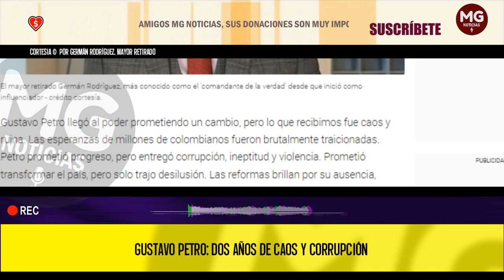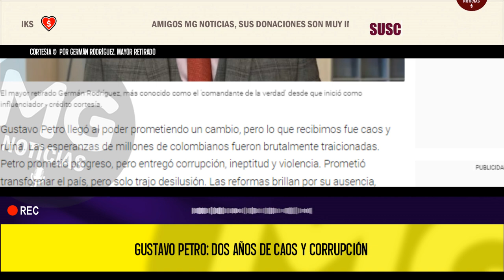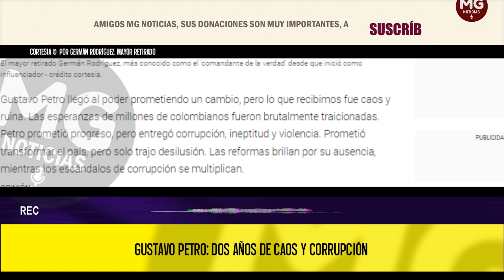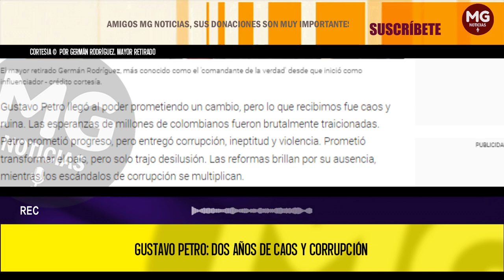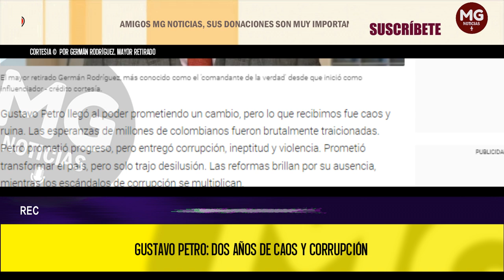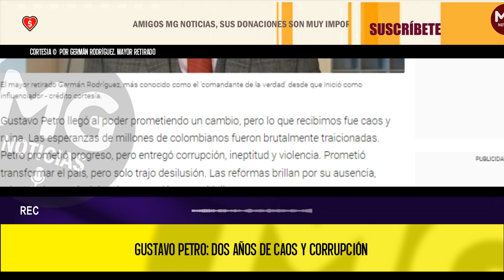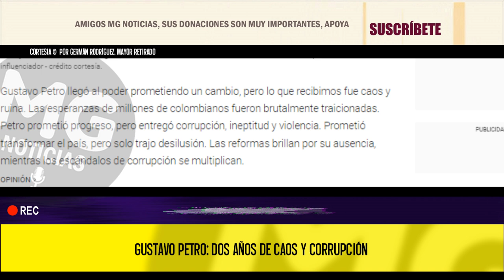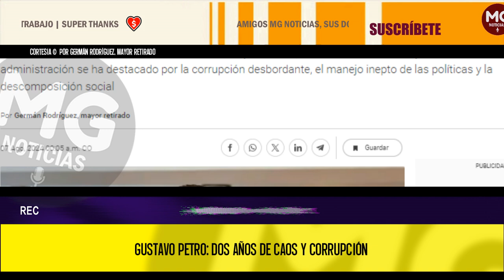GUSTAVO PETRO: DOS AÑOS DE CAOS Y CORRUPCIÓN 🔴 Por Germán Rodríguez, mayor retirado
Gustavo Petro no solo ha sido un desastre como presidente; ha sido una calamidad para Colombia. Su administración se ha destacado por la corrupción desbordante, el manejo inepto de las políticas y la descomposición social.
columna GERMÁN RODRÍGUEZ para INFOBAE